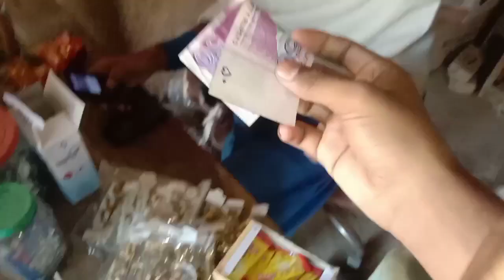Intarnate Sarvice Problm In My Village Ufff😢😭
Intarnate Sarvice Problm In My Village 🥹Ufff😢😭 vlog

Not intarnate sarvice in pakistan village

Safdar baloch vlogs